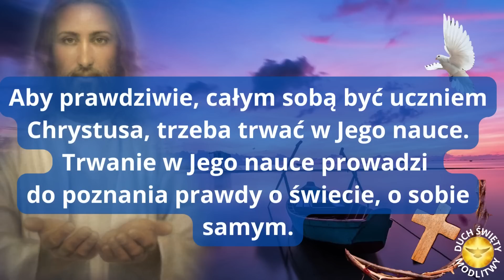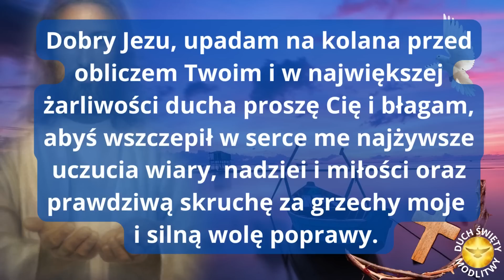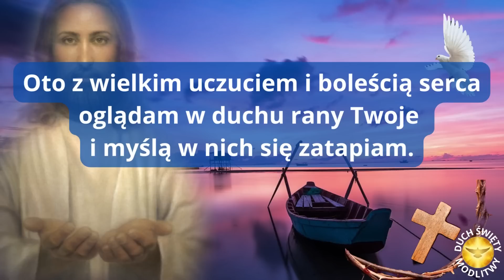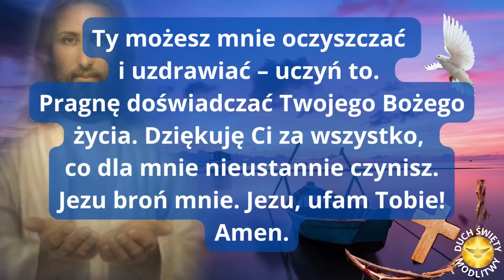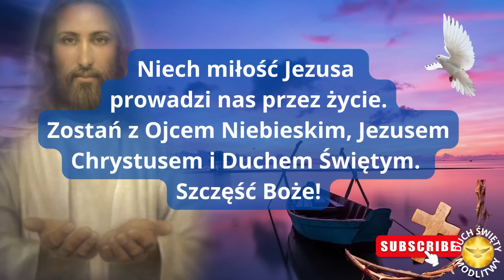MODLITWA WIECZORNA ❤️ MODLITWA DO JEZUSA ❤️ JEZU BROŃ MNIE ❤️ BŁOGOSŁAWIEŃSTWO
Oto z wielkim uczuciem i boleścią serca oglądam w duchu rany Twoje i myślą w nich się zatapiam.
Jezu Najmiłosierniejszy, mój Panie i Zbawicielu.
oddaję się dziś zupełnie i całkowicie, świadomie i dobrowolnie Twemu Nieskończonemu Miłosierdziu.
Ufając Twojej Miłosiernej Miłości
wyrzekam się na zawsze i całkowicie:
– zła i tego co do zła prowadzi.